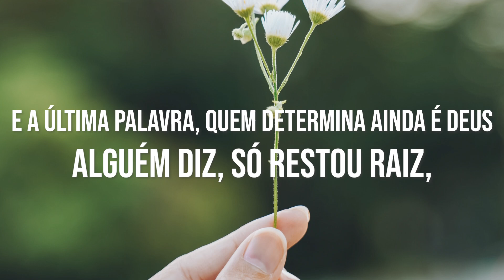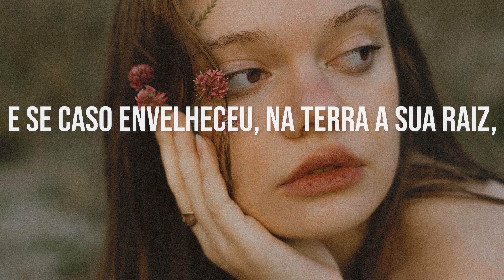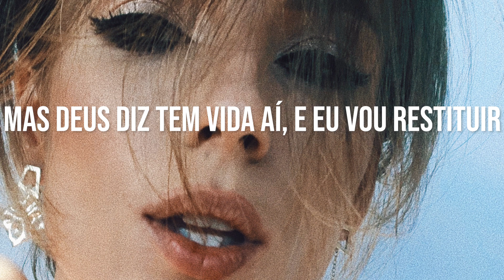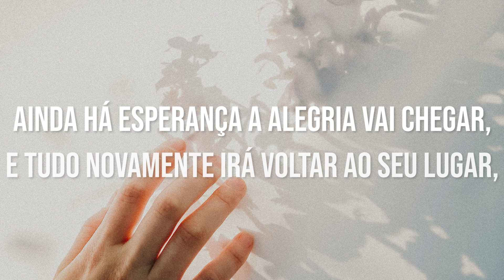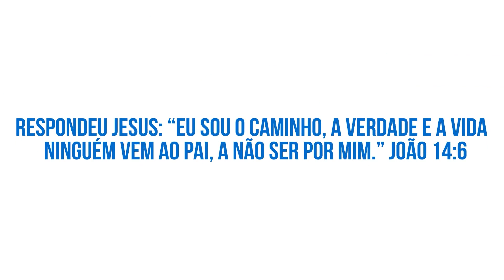Árvore Cortada - Mari Borges Letra (Cover)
Assista Também